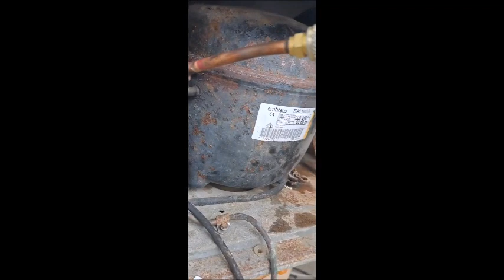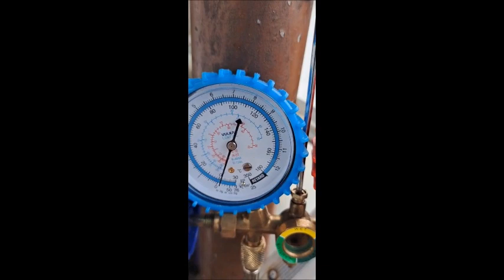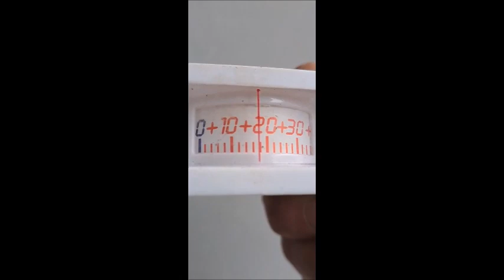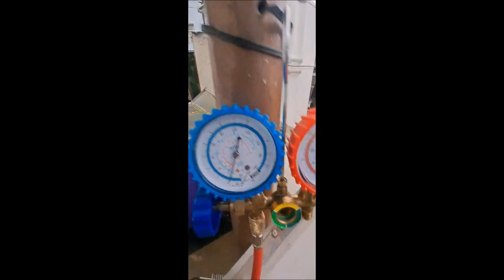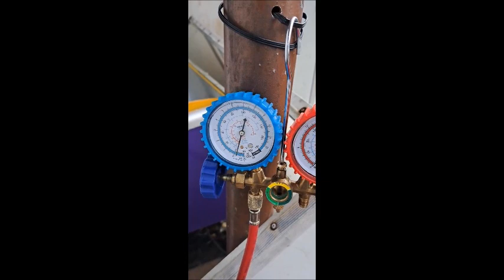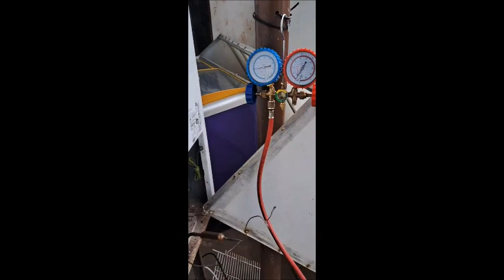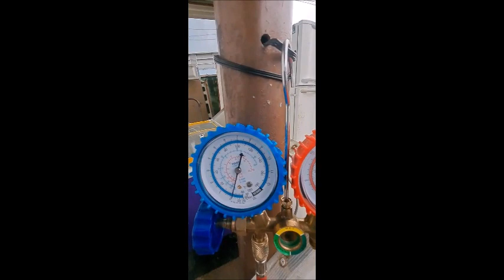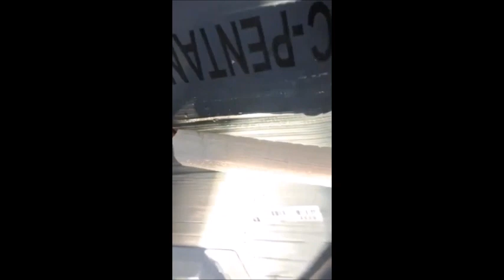10 DICAS CONSERTO DE GELADEIRA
Dicas do dia a dia simples para serem usadas.